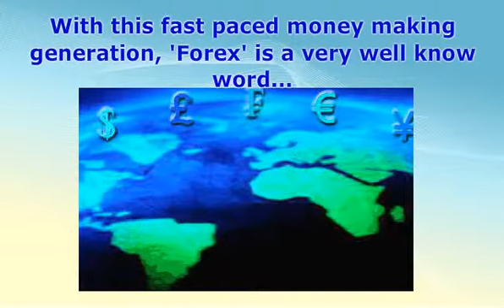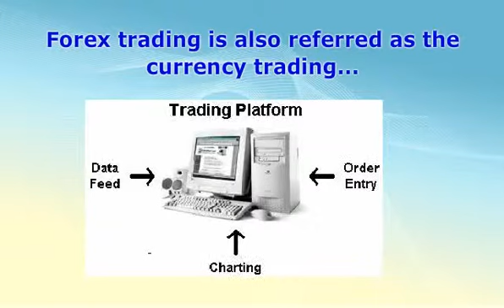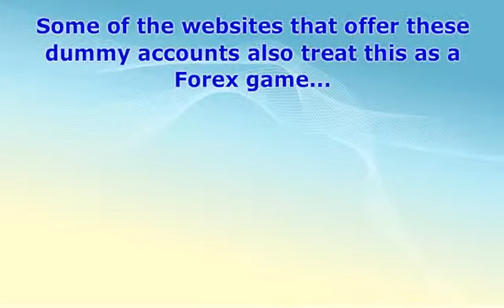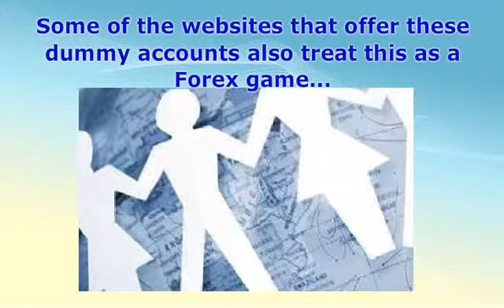Platform For Forex Free Trading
With this fast paced money making generation, 'Forex' is a very well know word. Forex trading has been the favorite for all the quick money makers.